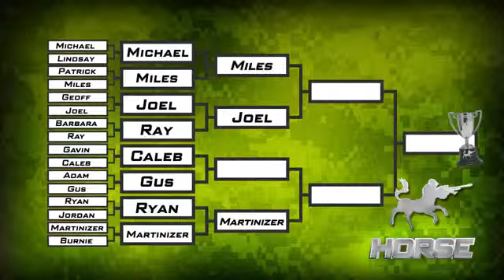Halo HORSE #137 Miles vs Michael